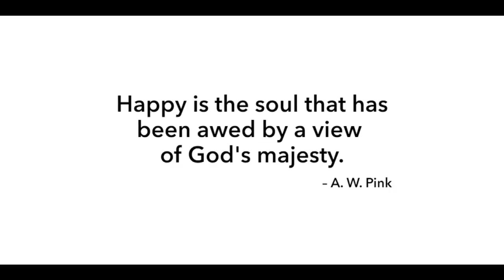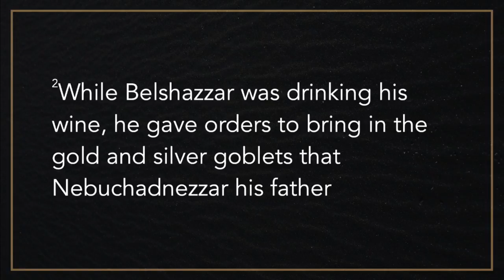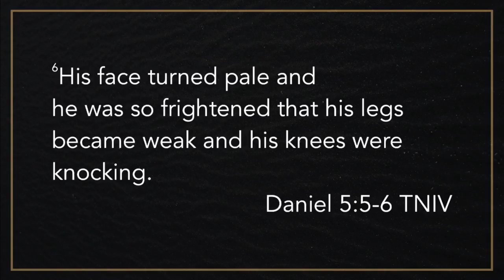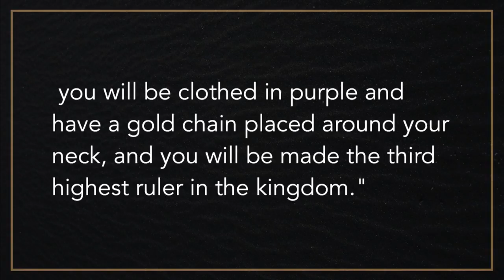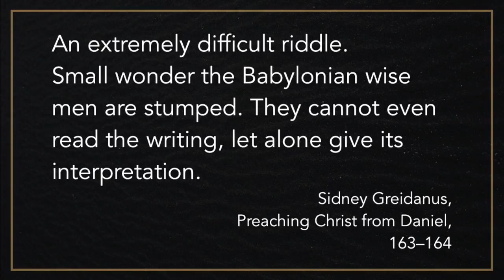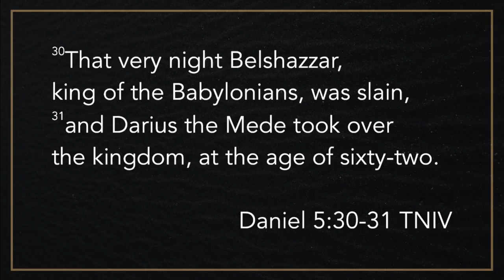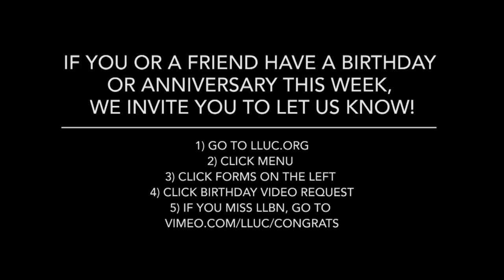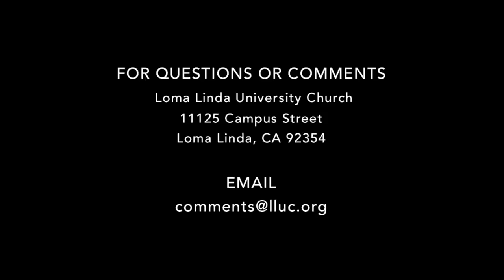LLUC | 2-18-17 3rd Service Replay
STREAM
LLUC with Randy Roberts Saturday mornings 9am 10:25am 11:45am and Sabbath School 10:30am